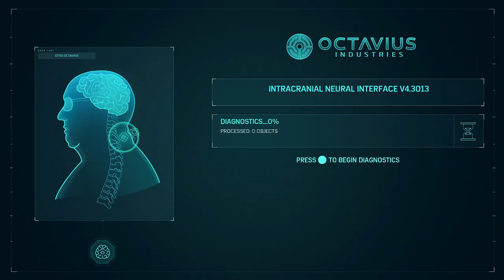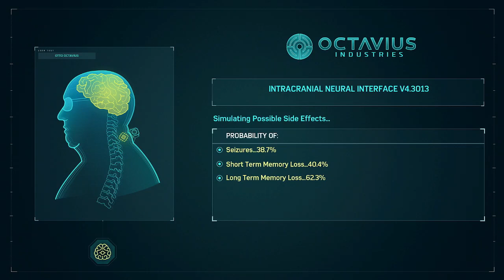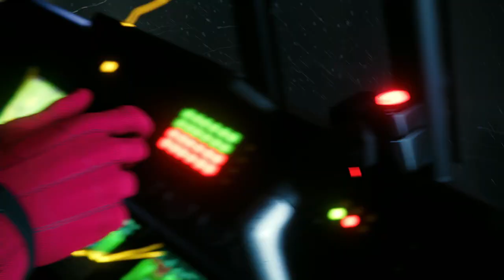(PS5) Spider-Man Remastered [100%] Part 15 / Spectacular (No Commentary)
Welcome everybody to my 100% Playthrough / Walkthrough of Spider-Man Remastered for PS5. This Playthrough will consist of the following cutscenes, no music due to rules, main missions / side missions, All district crimes, backpacks and landmarks, all outposts / Bases and a different suit for each video. This will also include all puzzles and Harry's Research Stations along with the 3 DLC's. This game will be played on Spectacular difficulty for Spectacular viewers. Thank You All!! I hope you enjoy the series. :)